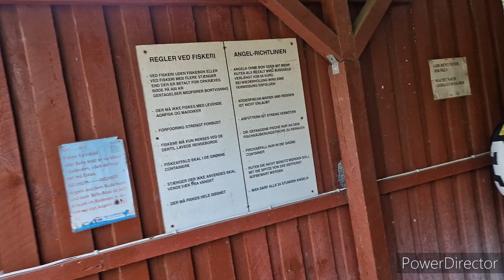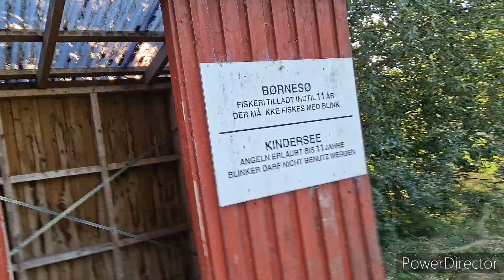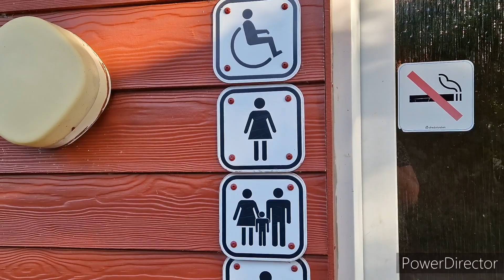camper Tag 4. Odin ist weg.. 🤯🐕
Wie Spackos im dunklen ODIN...ODIN ODIN..Rufen ist in Skandinavien auch mal lustig...& kostenlose Pediküre